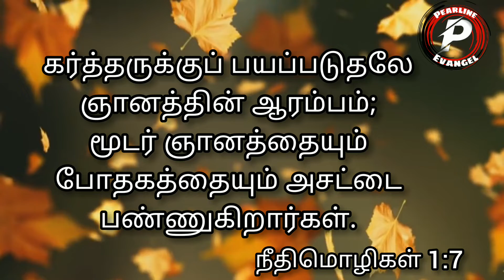Today's Verse in Tamil | Tamil Bible Verse | 08/02/2022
February Month Daily Verse | பிப்ரவரி மாத  வேத வசனம்
Day:Tuesday
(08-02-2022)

Daily Manna / Tamil Bible verse/
Bible verse in tamil / Todays verse /
Word of God / Daily verse
Tamil verse / Tamil Audio bible